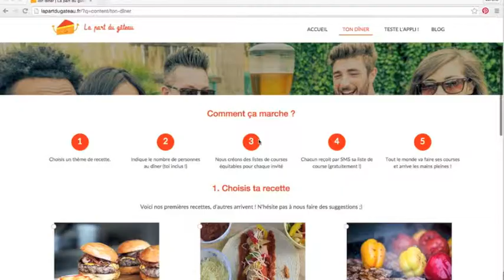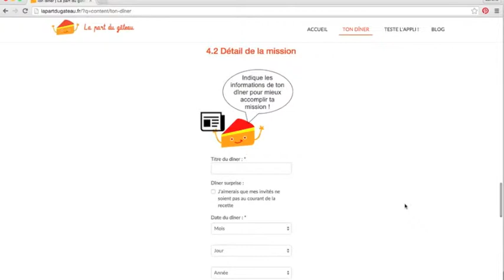La part du gâteau